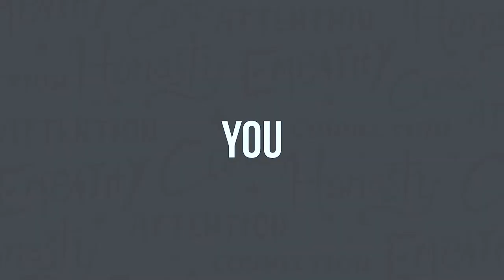The Real ROI of Relationships - Clarity Compressed: Episode 135 | Paul J Daly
I’m willing to bet that most of you would agree that throughout our journey in life and business, the impact and benefits of our relationships FAR exceed any financial investment, product knowledge, or strategy.

I received some serious clarity on this while filming an Instagram Story with NYT Bestseller and Storybrand, CEO Donald Miller back in February. (Remember when we could travel 🙂) I included the first few minutes of that Story in this episode.

If you consider all the good things that have happened in your life, you will be able to track them back through some series of relationships you invested in at some point. It’s easy to forget them. It’s easy to think we just happened to get here by our own intelligence and hard work. However, if we drill down just a little deeper to grasp the real ROI that investing in relationships has given us, we’ll gain some important clarity and motivation to double down on relationships in a world that tries to keep us separate.

Thank you for being a valuable relationship to me…I’m doing my best to give you a return on your time 🙂